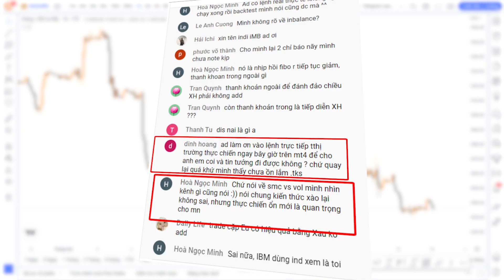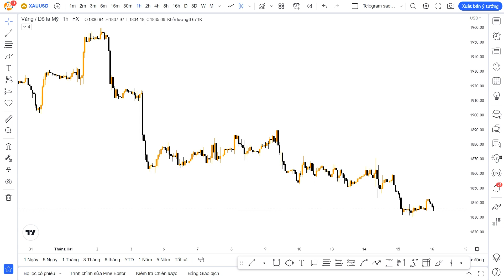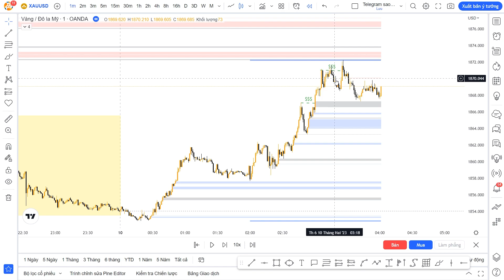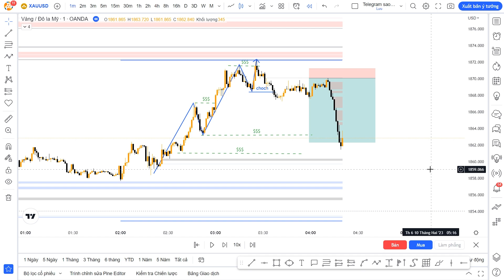Recap lệnh vàng +7R theo ICT | VnRebates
ICT là một phương pháp dạo gần đây mình có nghiên cứu và đang giao dịch với nó khá hiệu quả. Mình cũng đã chia sẻ phương pháp này trong buổi Webinar gần đây. Tuy nhiên có một số anh em còn đang nghi ngờ về phương pháp này và cần các lệnh thực tế. Do đó hôm nay mình sẽ recap lại một lệnh mình đã sử dụng ICT để chiến vàng như thế nào nhé.